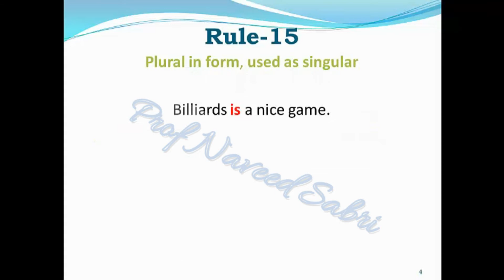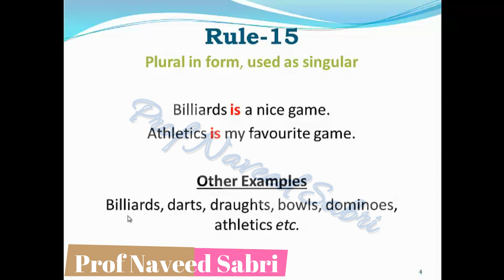Subject-Verb Agreement (Part-15)Plural in form, Singular in meaning, Lecture 1.18.15 in Urdu/Hindi